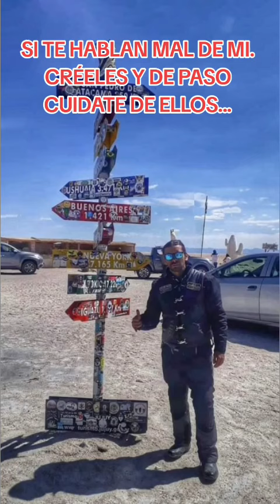SI TE HABLAN MAL DE MI. CRÉELES Y DE PASO CUIDATE DE ELLOS...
SI TE HABLAN MAL DE MI.